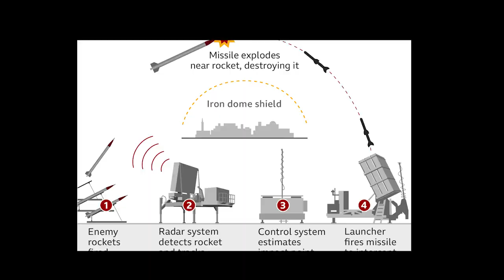Israel and Palestine Explained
ইসরাইলের পক্ষ থেকে যুদ্ধ বিরতির ঘোষণা করা হয়েছে। কিন্তু ইসরাইলের এই ঘোষণার কারণ হচ্ছে তাদের কাছে পর্যাপ্ত পরিমাণে অস্ত্রের মজুদ নেই। আমেরিকার থেকে অস্ত্র আসছে খুব শিঘ্রই।
ভারত ঈসরাইলের পক্ষে হ্যাস ট্যাগে উপরে,আর আমরা ফিলিস্থিনির ব্যাপারে উদাসীন।
আর কিছু না পারি ফিলিস্থিনির পক্ষে তিনটা পোষ্ট হোক হ্যাস ট্যাগে,তাও আল্লাহকে বলতে পারবো আমরা ইসলামের পক্ষে ছিলাম